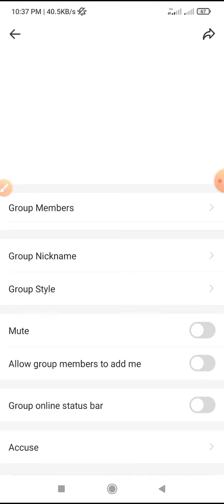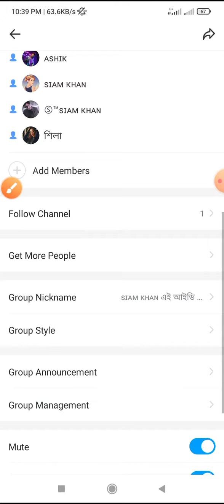imo alpha All apps 9,10,11,12, / ইমো Virus আইডি, Siam king New modify 2022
*** আমাদের গুপে আসতে চাইলে
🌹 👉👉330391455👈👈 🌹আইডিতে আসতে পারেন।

আর, ভিডিওটাতে একটা অবশ্যই একটা
🌹👉 Like👈🌹 দিবেন, একটা
🌹 👉comment👈 🌹করবেন এবং
🌹👉share 👈🌹করে দিবেন।

এই এছাড়াও এই ইউটিউব চ্যানেলে নতুন নতুন ভিডিও পেতে অবশ্যই চ্যানেলটিকে

এই ছাড়াও যদি কেও ইমুতে সাহায্য পেতে চাও তাহলে আমার